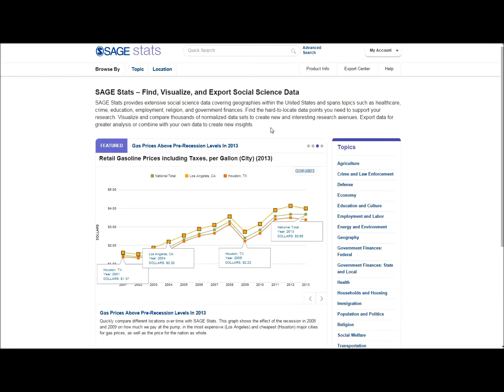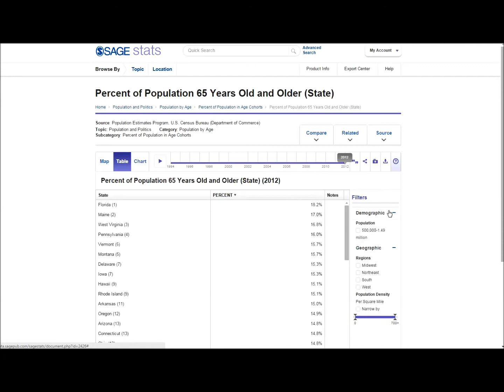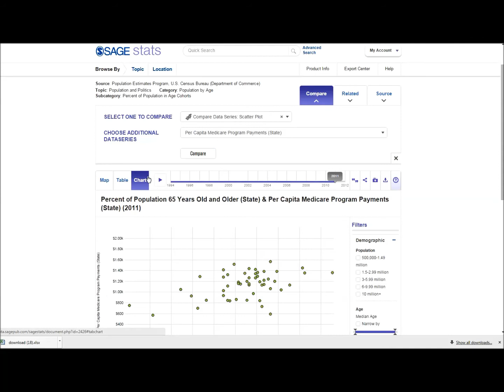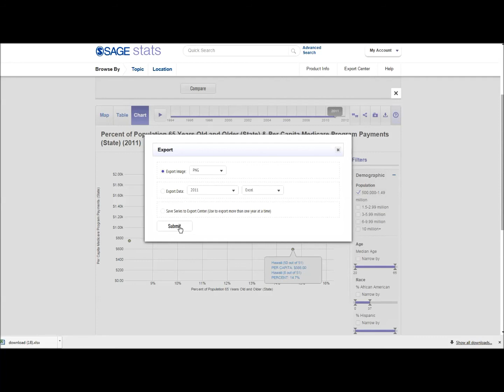SAGE Stats in action -- controlling healthcare costs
Using SAGE Stats, I am researching how the baby boom generation impacts healthcare spending.